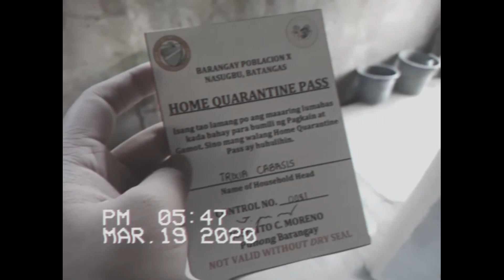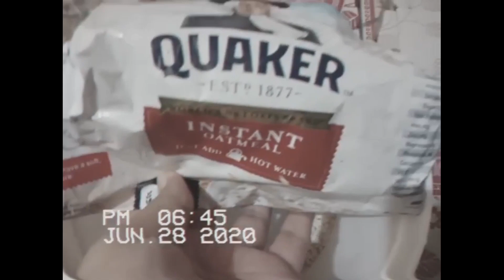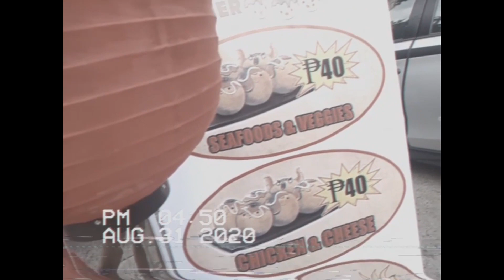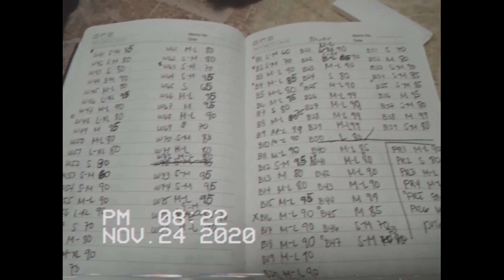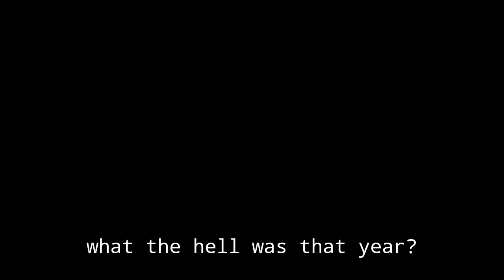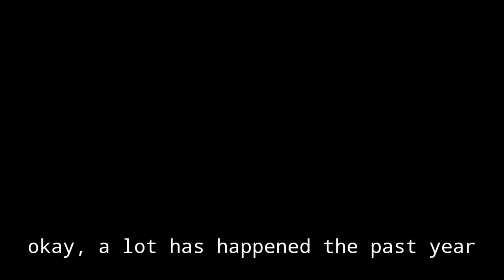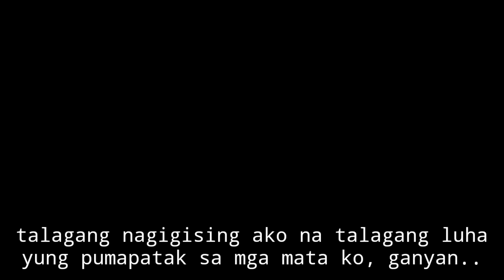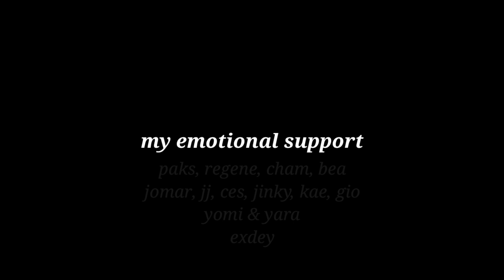i filmed one second every day for a year | 2020 | trixia;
wow, what a year. it's not counted.